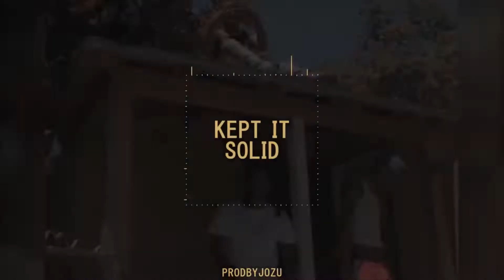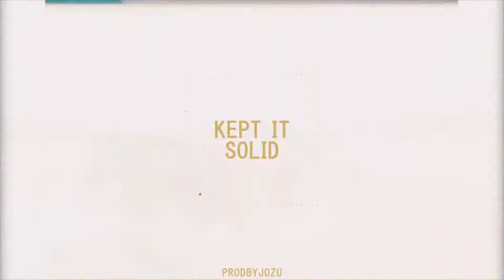Mozzy Type Beat 2019 free - "Kept It Solid" (Bay Area/West Coast Type Beat 2019)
The tagged version of this beat "Kept It Solid" is free for non-profit use only. If you want the untagged beat and/or make money with your song please invest in a license.

This is a new 2019 Bay Area/West Coast rap inspired instrumental, with a similar vibe to some of the tracks from Sacramento rapper Mozzy, e.g. Mozzy - "Who Want Problems" and Mozzy - "One Of Mines".

Mozzy Type Beat 2019 free - "Kept It Solid" (Bay Area/West Coast Type Beat 2019) [Prod. Strew-B x Jozu]